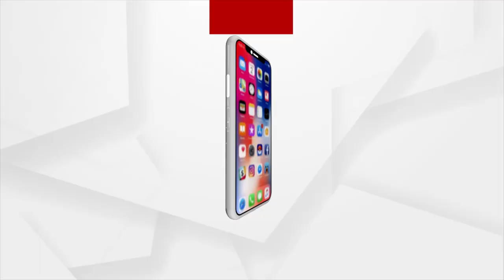ବିିଧାୟକ ସୁବାଷ ପାଣିଗ୍ରାହୀଙ୍କ ଗିରଫଦାରୀକୁ ନିନ୍ଦା କଲେ ବିଜେପି ନେତା ଓ ବିଧାୟକ